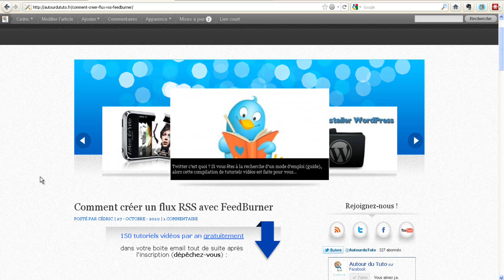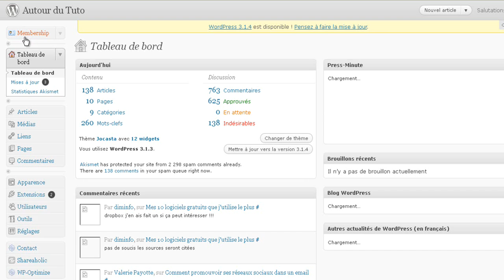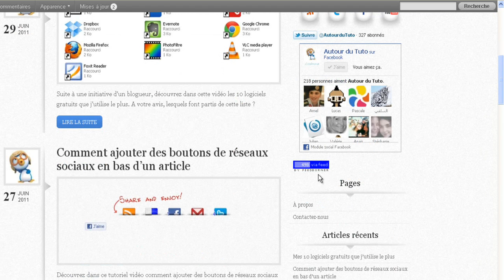Comment installer un compteur FeedBurner avec le nombre d'abonnés à votre Flux RSS